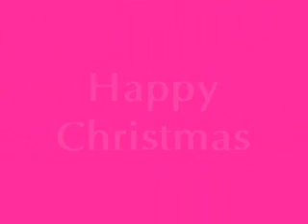Monty the singing dog sings Jingle Bells for Christmas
Gund Monty the singing dog sings Jingle Bells for Christmas. A very funny Christmas gift to give a child for 2008. Buy from teddybearfriends.co.uk